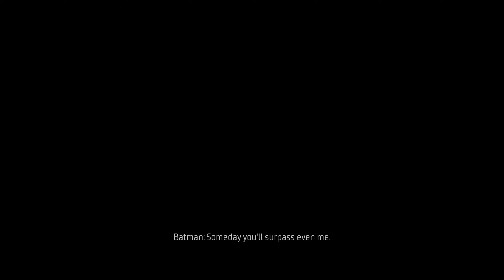Gotham Knights Part 22 -Talons!